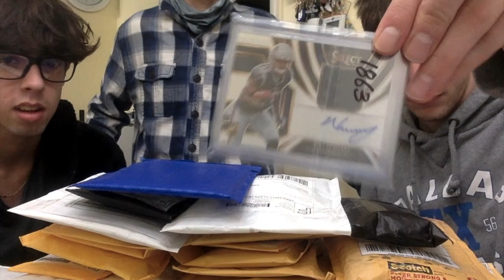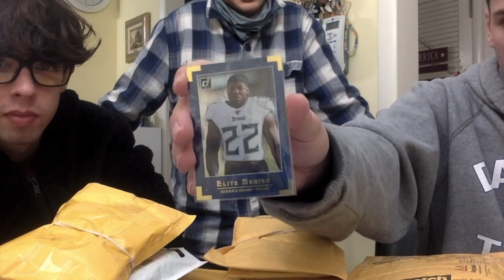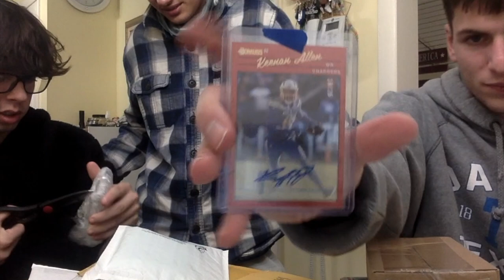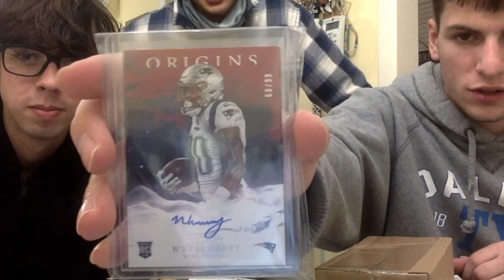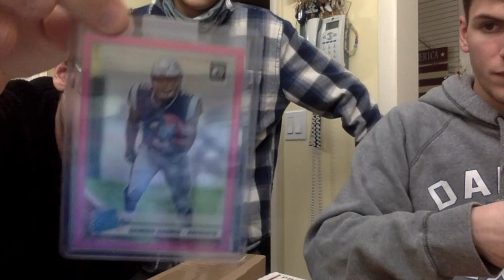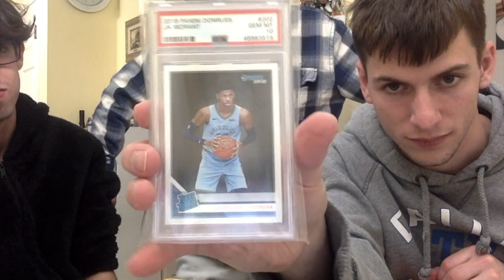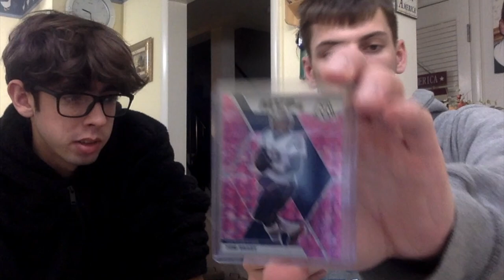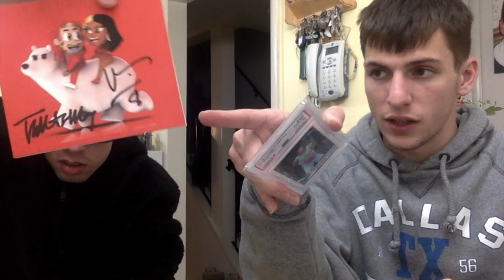Unboxing Mailday! $3,000 worth Of Cards!!!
$3,000 worth of cards!